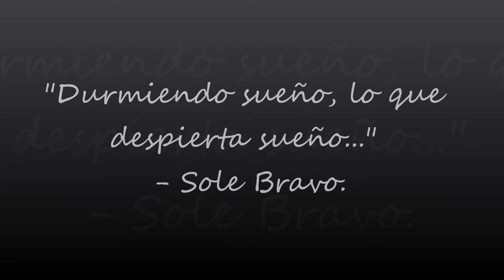Sole-Art Espana - Pinturas al oleo de Sole Bravo.